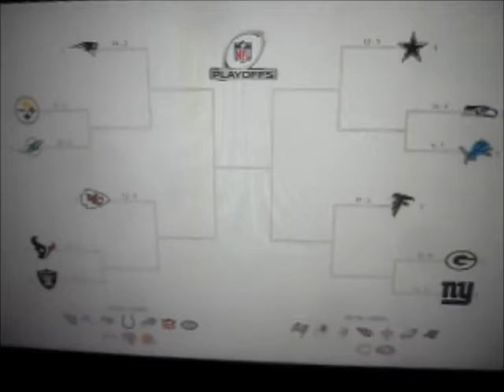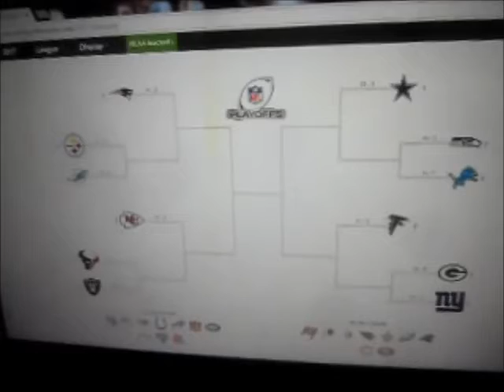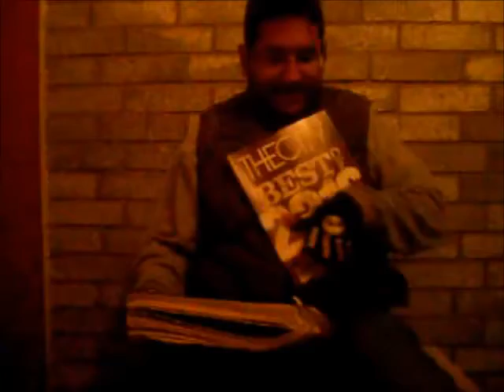DAN THE MAN'S Weekly EP - 284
= Looking What's Ahead of 2017

= Best of 2016 SLIDESHOW PART 1 & 2

  - NOW NFC East Champs
  - First Round BYE This Weekend & Home Game Advantage
  - next game: DAL vs. either SEA (Seahawks) or DET (Lions) next Sunday (1/15/2017)

= NFL Playoffs next weekend
  - AFC
    - NE (Patriots) First Round BYE
    - PIT (Steelers) or MIA (Dolphins) - Sunday (1/8/2017)
    - KC (Chiefs) First Round BYE
    - OAK (Raiders) vs. HOU (Texans) - Saturday (1/7/2017)
  - NFC
    - DAL (Dallas) First Round BYE
    - SEA (Seahawks) vs. DET (Lions) - Saturday (1/7/2017)
    - ATL (Falcons) First Round BYE
    - NY (Giants) or GB (Pakers) - Sunday (1/8/2017)

= 74th Golden Globes Awards This Sunday

= The City Magazine Best of 2016 Event
  - Saturday (1/7/2017)

 - RECAP from last Sunday (1/1/2017)
   - sneak peak of 306 Sessions on PBS
 - 306 Sessions will be featured on PBS after Austin City Limits
   - For more info on 306 Sessions Concert Series:

= Miscellaneous News
  - President Obama's farewell speech in Chicago - Tuesday (1/10/2017)

= BAD NEWS
 - Shooting @ Fort Lauderdale Airport

= wished a few friends HAPPY BIRTHDAY, several SHOUTOUTS, CONGRATS to two newlyweds, & my sympathies!